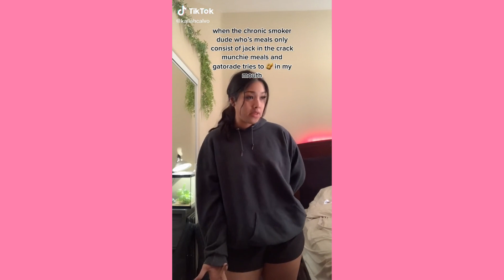I would rather sh*t in my hands and clap ~ Cute Tiktok Compilation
💕cute tiktok 💕